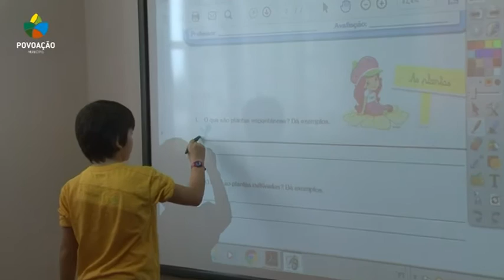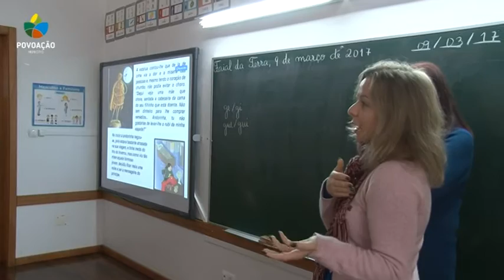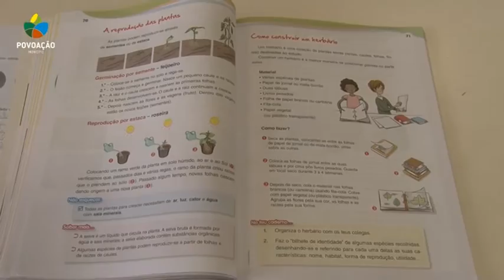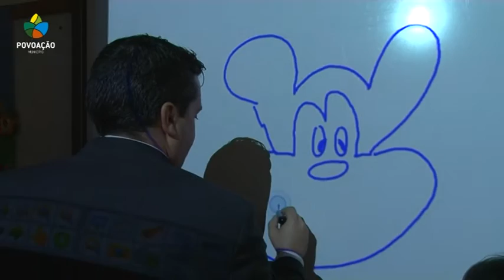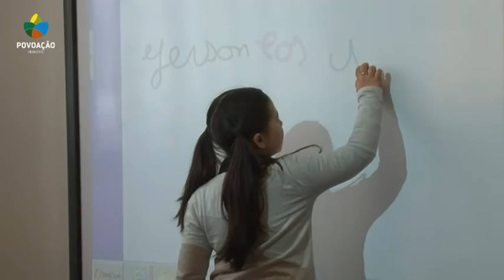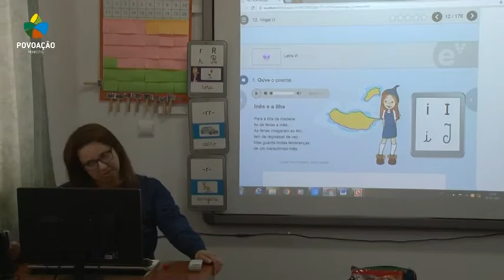Município da Povoação equipa escolas 1º Ciclo com quadros interativos